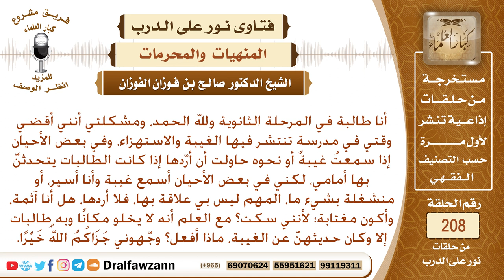ما حكم الغيبة، وما حكم من يسمع الغيبة أثناء مروره ولا ينكر بلسانه؟ الشيخ صالح الفوزان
نص السؤال: أنا طالبة في المرحلة الثانوية ولله الحمد، ومشكلتي أنني أقضي وقتي في مدرسةٍ تنتشر فيها الغيبة والاستهزاء، وفي بعض الأحيان إذا سمعتُ غيبة أو نحوه حاولت أن أرّدها إذا كانت الطالبات يتحدثنَّ بها أمامي، لكني في بعض الأحيان أسمع غيبة وأنا أسير، أو منشغلة بشيء ما، المهم ليس بي علاقة بها، فلا أردها، هل أنا آثمة، وأكون مغتابة؛ لأنني سكت؟ مع العلم أنه لا يخلو مكانًا وبه طالبات إلا وكان حديثهنَّ عن الغيبة، ماذا أفعل؟ وجَّهوني جَزَاكُمُ اللهُ خَيْرًا.
السيرة الذاتية :
للاشتراك في قناة الشيخ صالح الفوزان

رئيس الفريق
لمشروع كبار العلماء